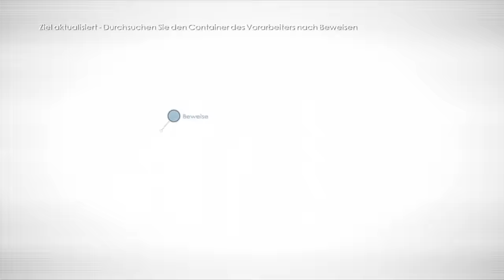JAMES BOND Blood Stone 007 Gameplay Deutsch #1 - Daniel Craig in knallharter Action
James Bond Blood Stone 007 Gameplay German - James Bond Blood Stone Deutsch Part 1

Paris, 1789. Die Französische Revolution verwandelt eine einst prächtige Stadt in einen Ort des Schreckens und des Chaos. Das Kopfsteinpflaster der Straßen färbt sich rot vom Blut gewöhnlicher Bürger, die es wagten, sich gegen die Willkür der Aristokratie aufzulehnen. Doch während sich die Nation zerfleischt, begibt sich ein junger Mann namens Arno auf ein außergewöhnliches Abenteuer, um die wahren Mächte hinter der Revolution zu entlarven. Seine Suche führt ihn mitten hinein in einem rücksichtslosen Kampf um das Schicksal der Nation und macht ihn zu einem wahren Meister-Assassinen.

Assassin’s Creed Unity ist die Next-Gen-Weiterentwicklung der gleichnamigen Blockbuster-Serie, angetrieben von der brandneuen und komplett überarbeiteten Anvil-Engine. Erlebe die Französische Revolution vom Sturm auf die Bastille bis zur Hinrichtung Ludwig XVI auf nie gekannte Weise und hilf dem französischen Volk, sich eine neue Zukunft zu schmieden.

Ein gnadenloser Held in einer brutalen Welt

Spielen Sie als Arno, einem völlig neuen Typus von Assassinen, tödlicher als alle seine Vorgänger. Bringen Sie Ihre Opfer mit einer ganzen Reihe neuer Waffen zur Strecke, wie der Phantomklinge oder einer Versteckten Klinge mit Armbrust-Funktion.